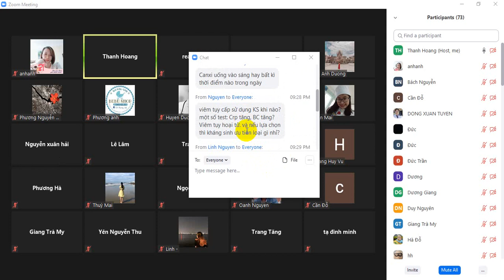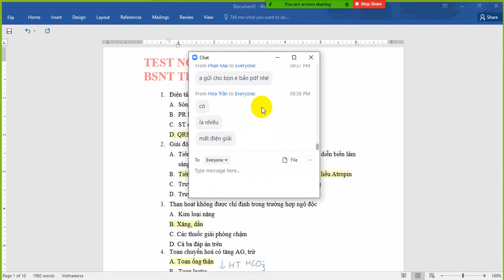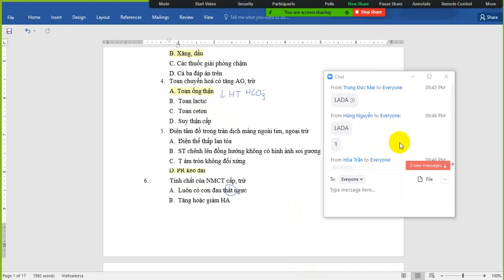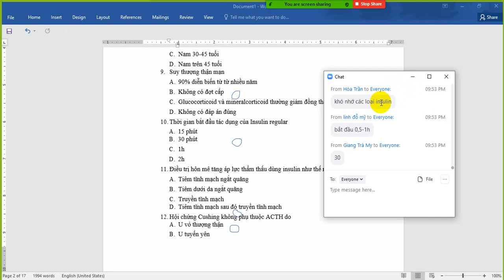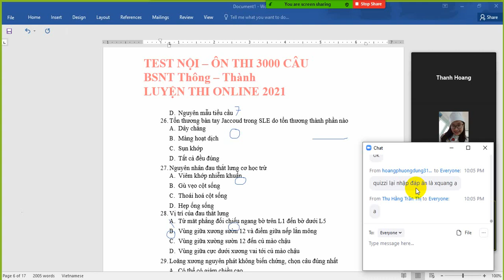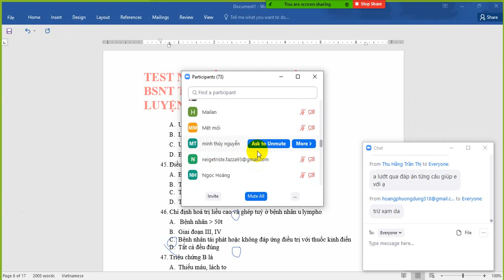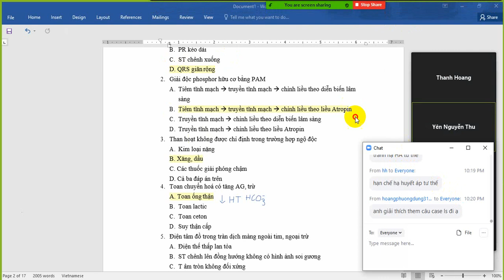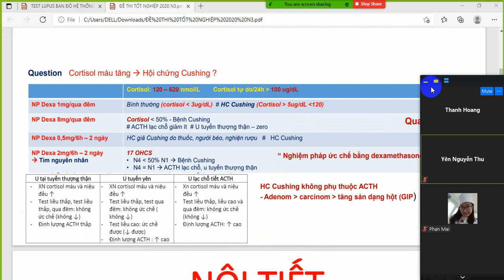CHỮA TEST THI THỬ NỘI KHOA NỘI TRÚ CAO HỌC CHUYÊN KHOA 77 CÂU BSNT THÔNG - THÀNH CHEW